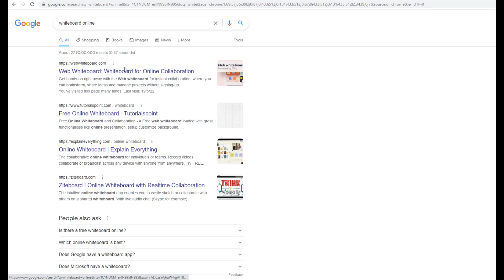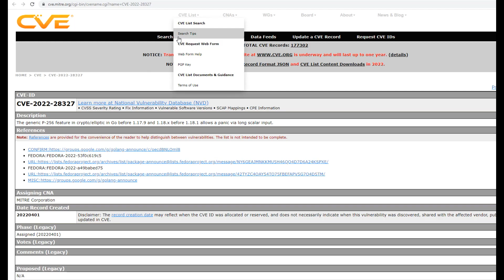DevOps Real-Time scenarios and Tasks in telugu - 01